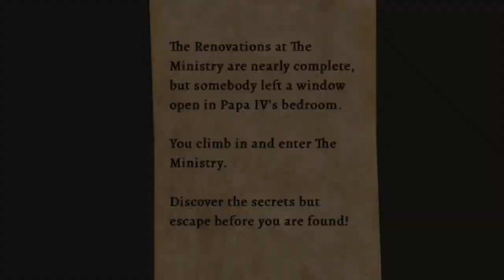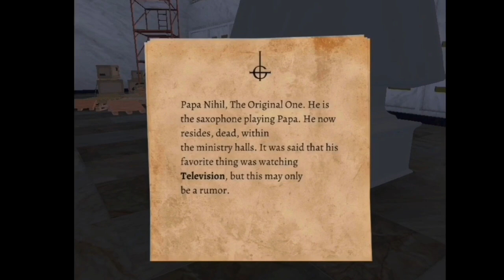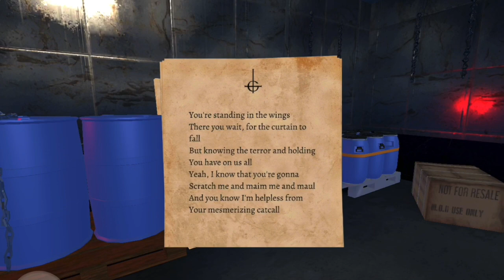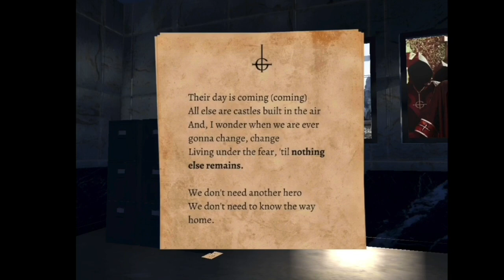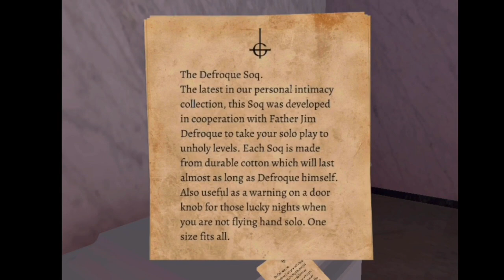Ghost - Escape The Ministry (complete run through)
Run through of the “Escape The Ministry” on-line game.